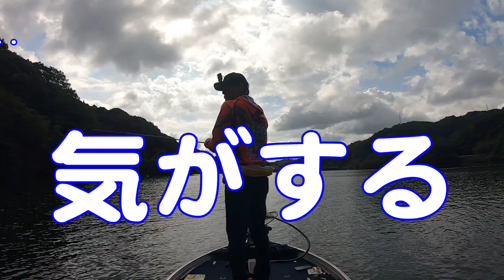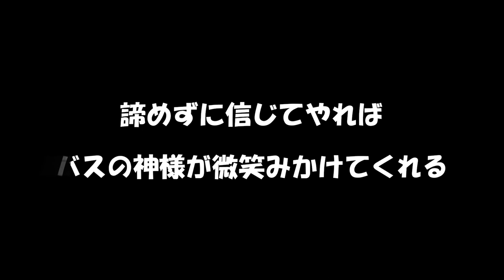秋だ！バス釣りだ！さぁ釣るぞ！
今回は、仲間内の大会
年間順位が現在１位で迎えた今回！さて釣れるかなぁ？